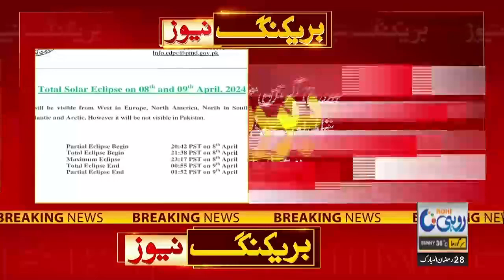First Complete Solar Eclipse Of The Year 2024 To Occur Today l Rohi